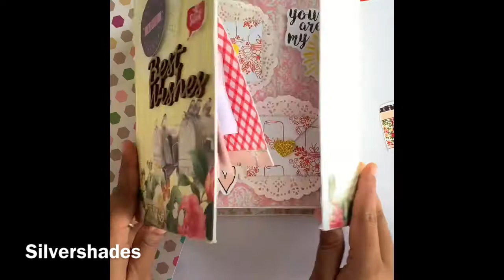Zig zag scrapbook